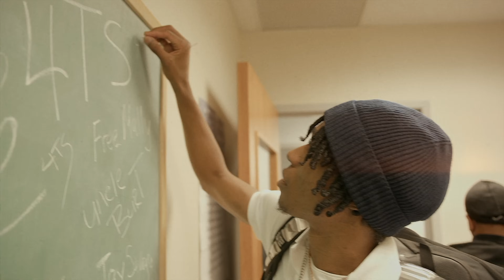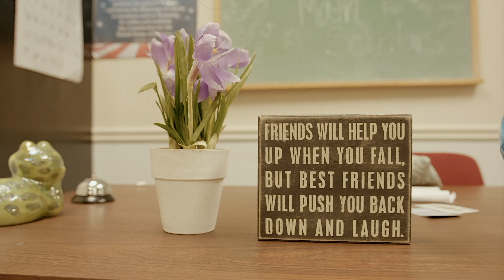Scorey - Math Scholars (Official Video)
Official video for “Math Scholars” by Scorey.

Lyrics

We some Headshotters
And Lead poppers we let it off
Dreads hotter
Than damn lava cant shake it off
Like Math Scholars bring any problem it’s getting solved
They love to watch him they can’t stop him, from taking off
For Speaker Knock i might pour up this wock if I cough
My demons might slaughter his dog then forget what they saw
Got shot in his Face now he drinking his food through a straw
Cant talk to the jakes he get baked if he cool wit the law

On that same block screaming fuck 12 he can get whacked if he talk
Tell them fuck niggas they could spin back cus he keep straps where he walk
I need a big bag for my thoughts
My niggas running laps round the opps
Screaming Getback but they lost
He get gift wrapped for the cause uh
Twin 40s like Mary and Kate
Said she love me she scaring me away
Lil Roc get on him he buried today
Better duck if he cherish his Face
i keep my strap on the highway, cus I heard that lil one nigga parished that way
You could get rocked on a Friday we gon turn him to runtz he get carried away

Like who got the drop wherever you seen him at is wherever we leave him at
Lil bro got glocks he like him a beam attached whenever he squeezing that
We got a stick in that bitch wit a- in the back pull up make his team a pack
My nigga might leave him bleeding whacked he say just blowing off steam for Zach
Hop out that van like bitch wassup
We put his mans in this tre 5 blunt
I saw ya bitch I would say hi but
She prolly dont want you to know I fucked
Blick in the clutch
Washy might hop out the truck, he aim at his necklace and up
Sick to his gut
We put his mans in the ground they wish they could go dig him up